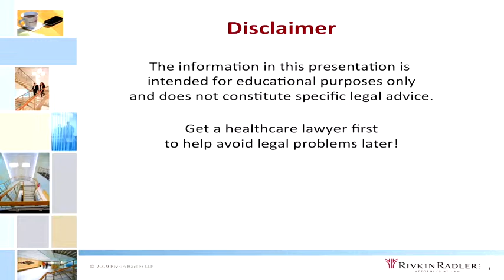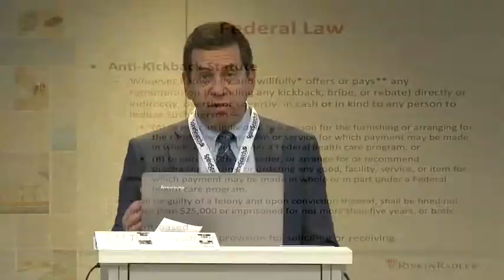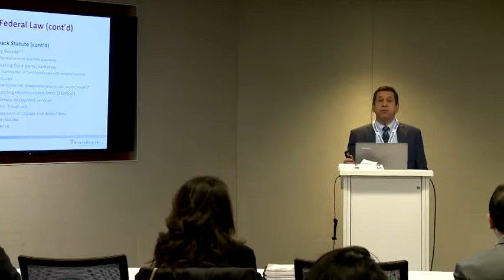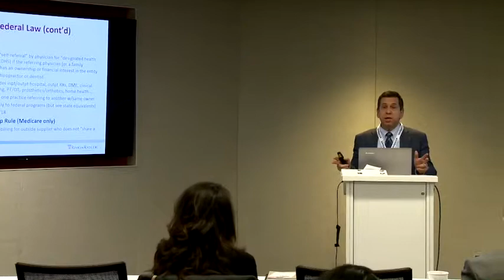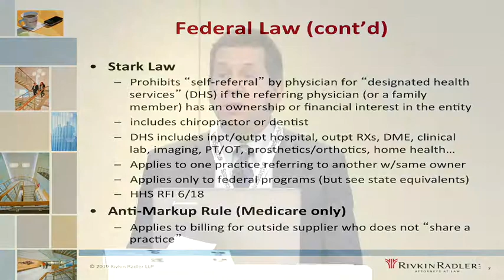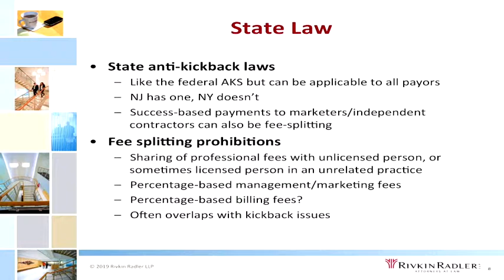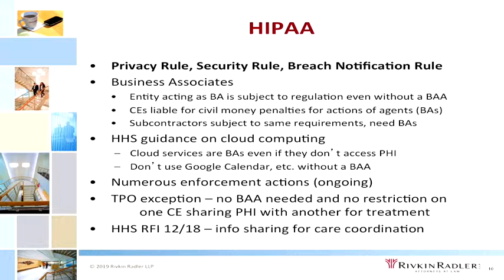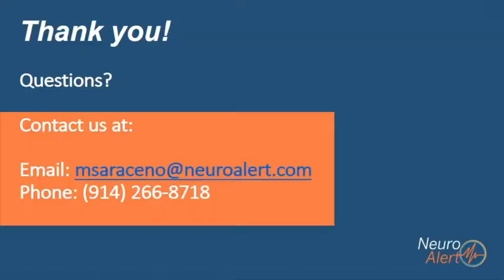Eric Fader - Regulatory Matters: State and Federal Laws | Neuro Alert Resident Program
For decades, new healthcare laws have been layered on top of old, causing exceptions to exceptions. Regulations such as anti-kickback laws impact everyday activities from serving on an advisory board to determining what is for lunch. Eric Fader explains prohibitions starting with extended interpretations of familiar laws and expanding to recently introduced rules such as those designed to eliminate surprise billing.

Presenter: Eric D. Fader, J.D., Partner, Rivkin Radler, LLP